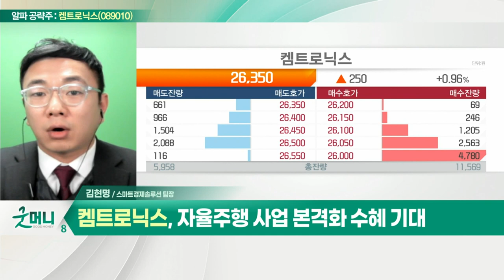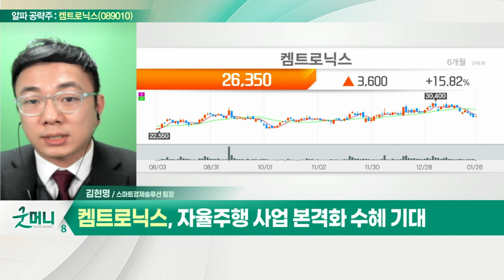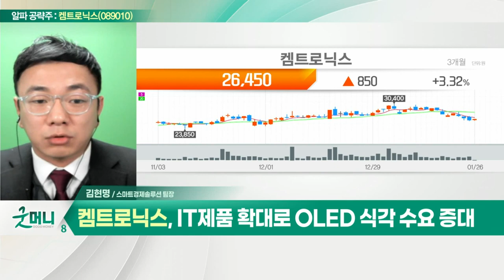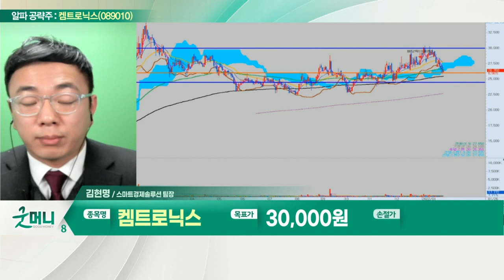켐트로닉스(089010)... 자율주행 사업 본격화 수혜 기대_알파 공략주 (20220126)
- 자율주행 사업 본격화 수혜 기대
- IT 제품 확대로 OLED 식각 수요 증대
- 식각사업 성장으로 최대 실적 전망